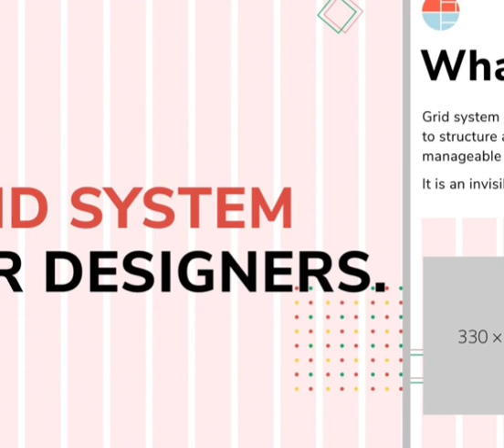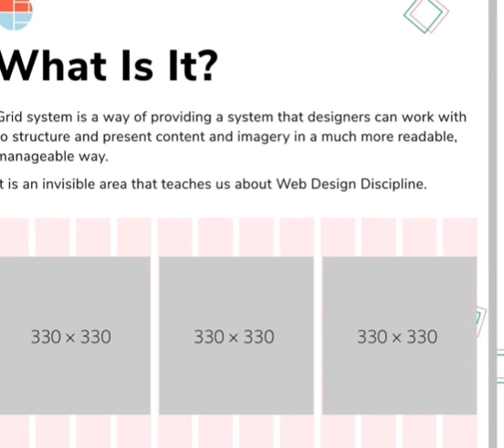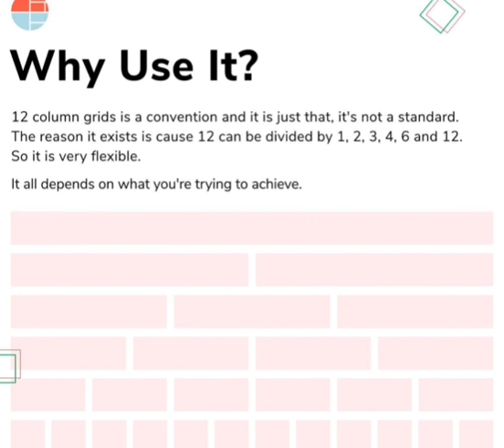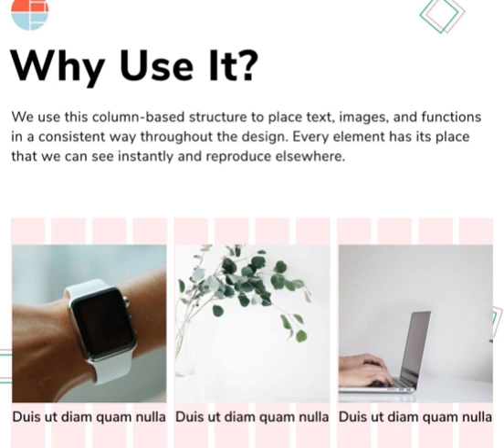To know about Grid Design System For UI/UX Designers and Web Designers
In this video, I have explained how to apply grid system for responsible app and we Design and what's it benefits.